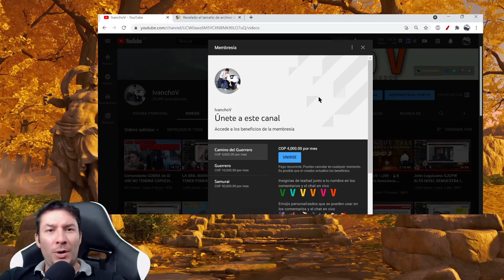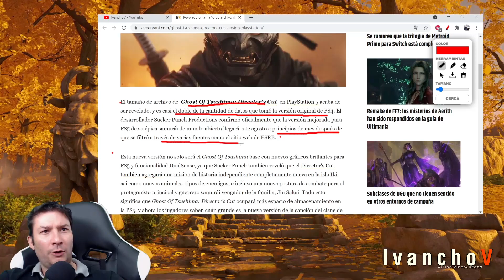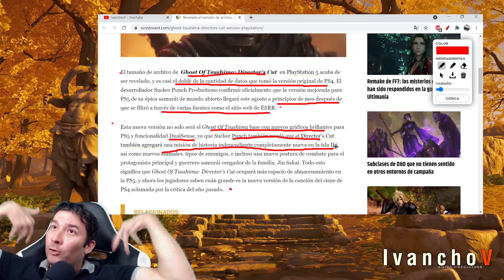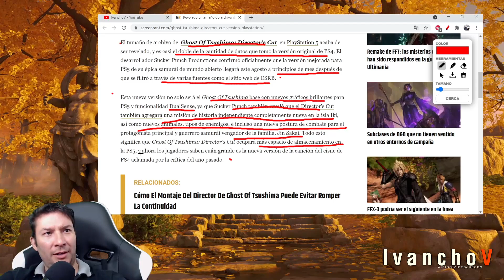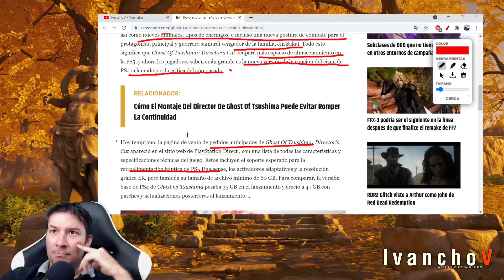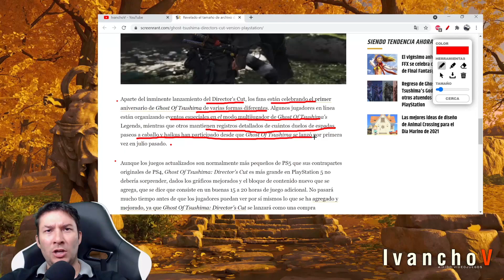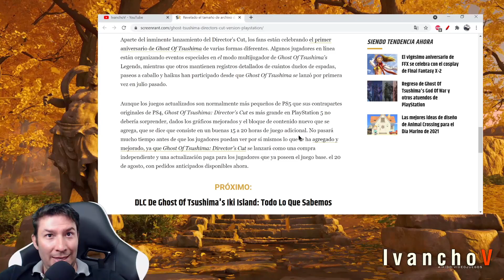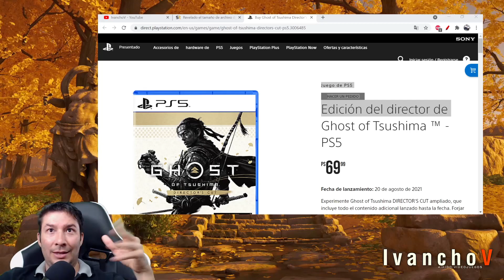Ghost Of Tsushima Director's Cut para PS5 y TODO DE PAGO. IvanchoV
Ghost Of Tsushima Director's Cut, ghost of tsushima, ps4, ghost of tsushima ps5, ivanchov, ivanchov ps5, ivanchov ghost of tsushima, ivanchov directors cut, ghost of tsushima directors cut